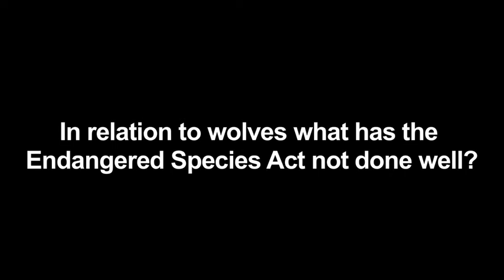Question #3 International Wolf Symposium—A Debate About Wolf Recovery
Q.3 In relation to wolves what has the Endangered Species Act not done well?